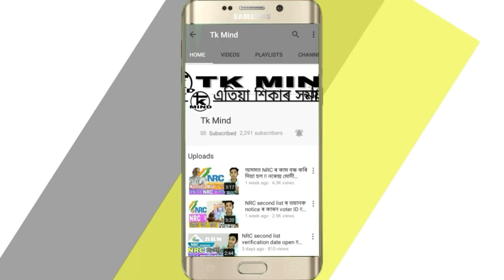Mobile বেছিকৈ ব্যৱহাৰ কৰিলে কি বেমাৰ হব পাৰে | tkmind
My app -

Hello friend mobile used korile jenedore val gun ase thik hei Dore bohut beya gunu ase mobile used korile nanan dhoronor bemar hobo pare anki manuh mori jabow pare. Mobile khub limit oot used koratu val. Nohole pisole bohut dangor problem hobo pare..

My username- Tkmind